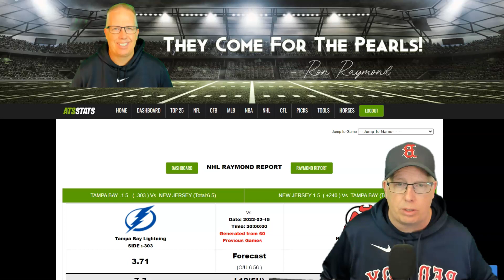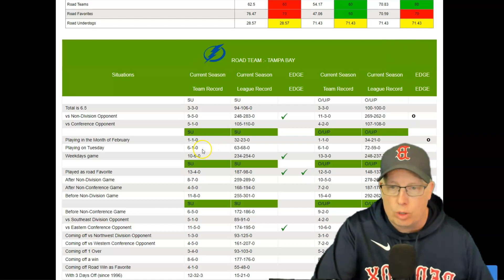Tampa Bay Lightning vs New Jersey Devils Prediction 2/15/22 - Free NHL Picks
Sports Handicapper Ron Raymond of the Raymond Report has released his preview and prediction on today’s NHL Hockey game between Tampa Bay Lightning vs. New Jersey Devils for Tuesday, February 15, 2022.